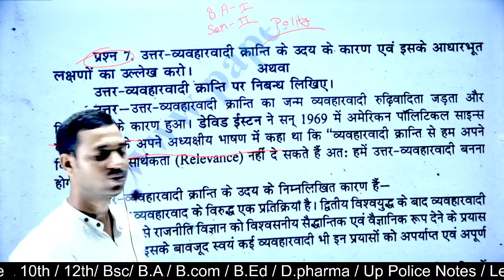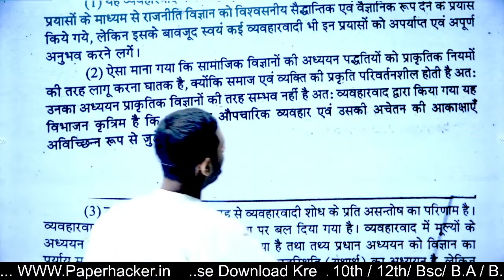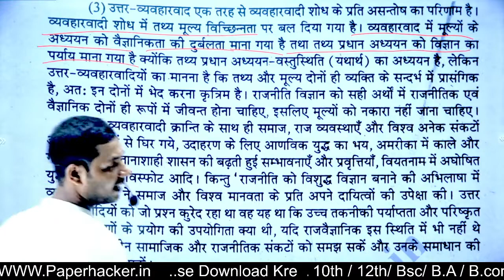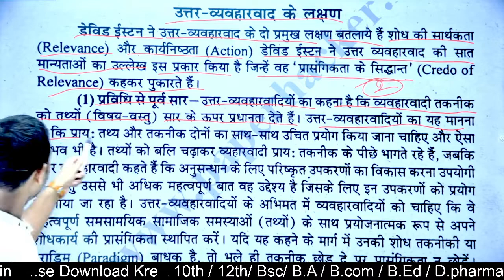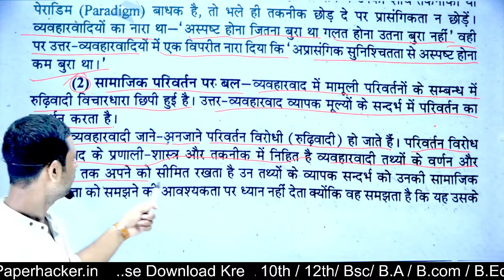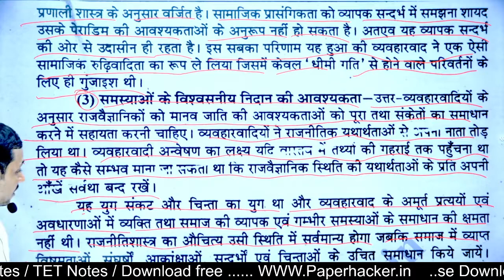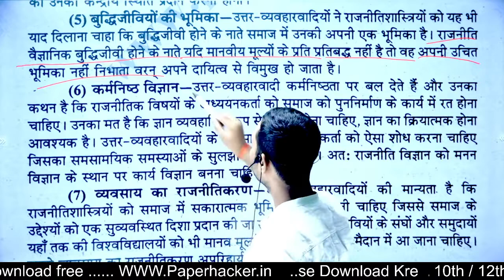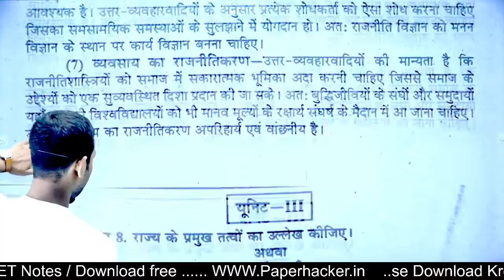7. उत्तर व्यवहारवादी क्रांति के उदय के कारण, BA 2nd semester | Political Science